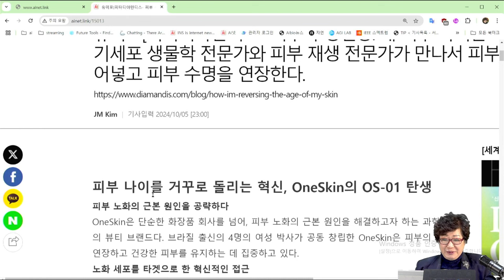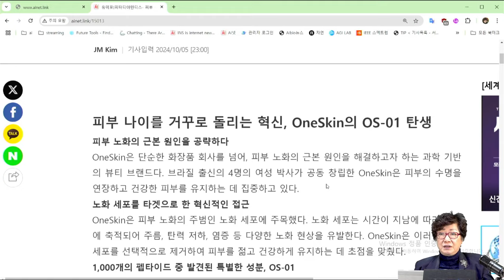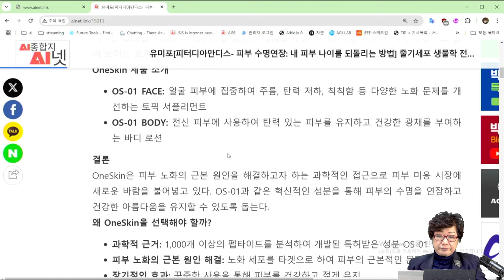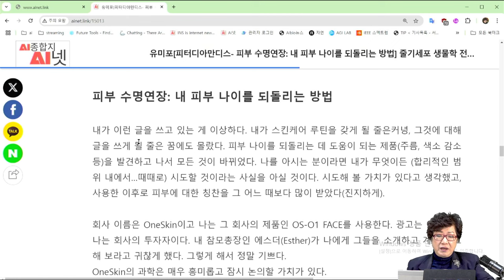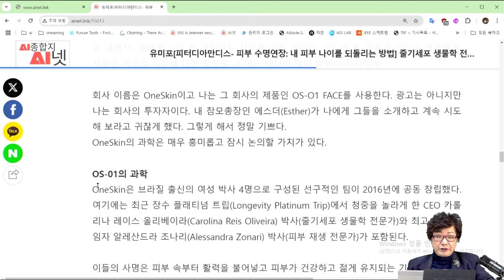[AI수명연장] 피부 수명 연장❗👍 줄기세포로 가능할까❓ OneSkin 회사의 OS-01. 피부가 왕창 젋어지면 다른 각 분야의 장기도 젋어지는 바르는 로션